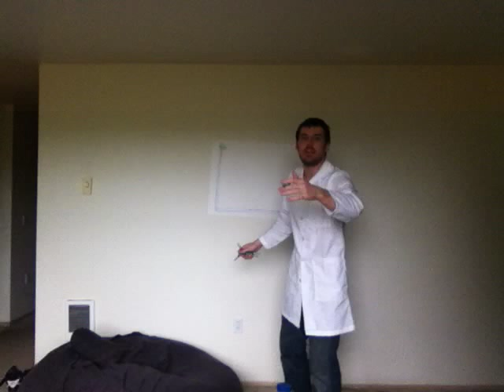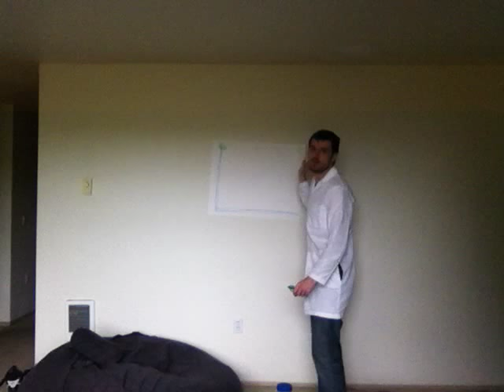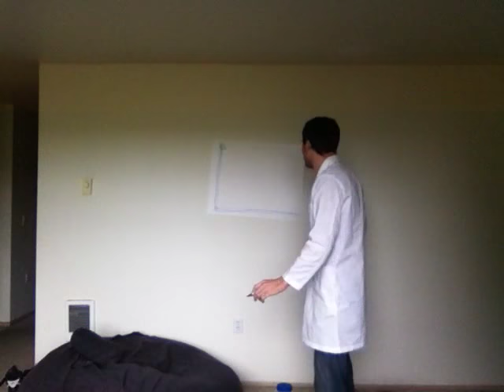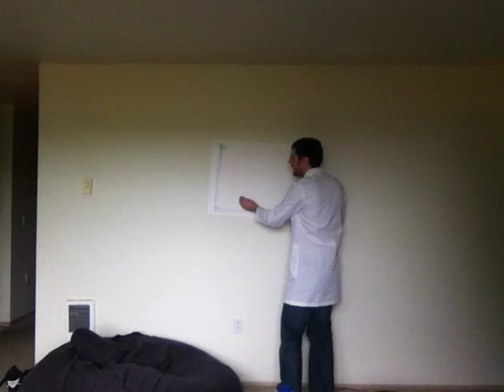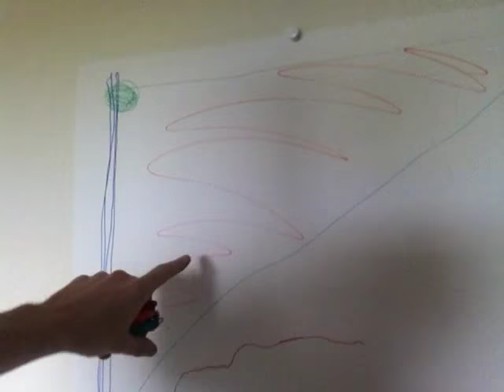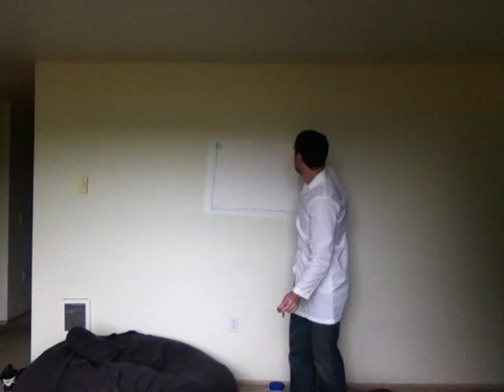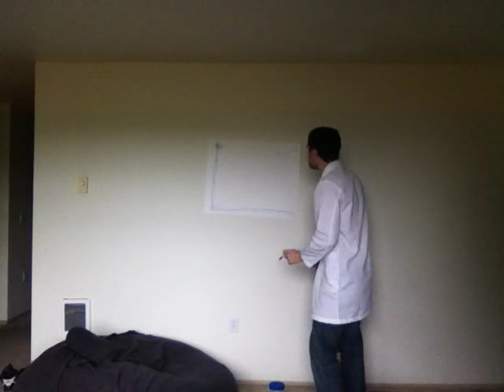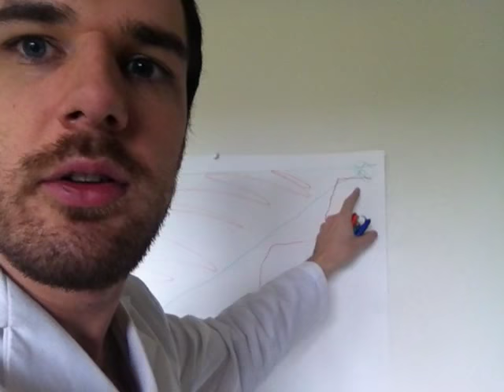A simple model of human extiction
Scientocracy is all the hope we have. Either that, or a burning cinder for a planet.